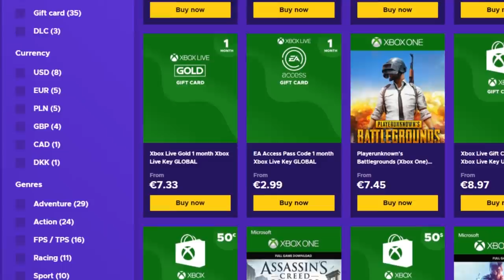SPOTS ANTI THERMITE y PRO THERMITE